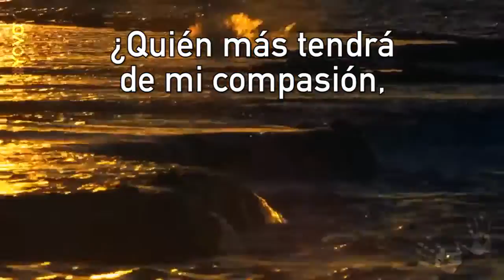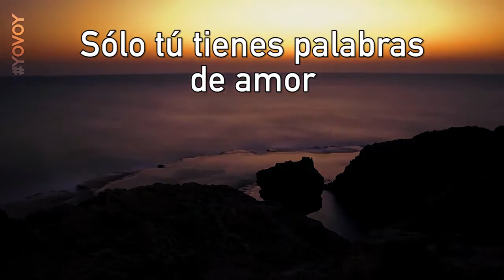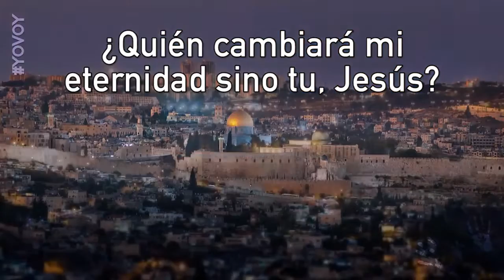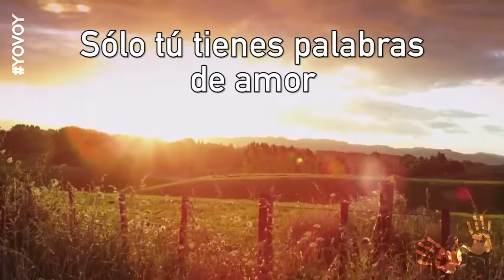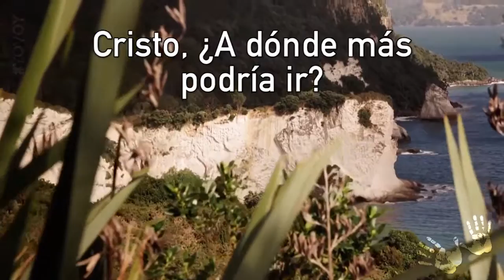Karaoke - A quien Iré Adventista